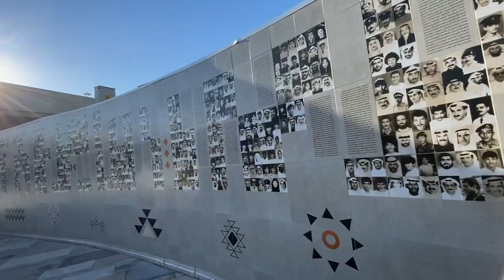Al Shaheed Park and its beauty